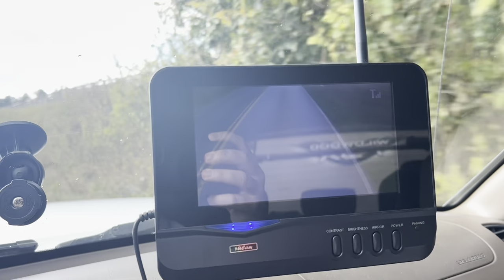What’s it like towing with a 1st Gen Tundra?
-2004 Toyota Tundra Double Cab Limited 4WD 240HP, 315lbft TQ, 4.10:1 gear ratio with limited slip

-2019 Forest River Wildwood FSX 179DBK
3224# dry weight

-Reese Towpower 8507111 Brakeman IV Digital Brake Contorl

-Reese Towpower 78055 Brake Control Wiring Harness for Toyota/Lexus

-OBD Fusion App to monitor engine function

-CTM4000 Longview Towing Mirrors